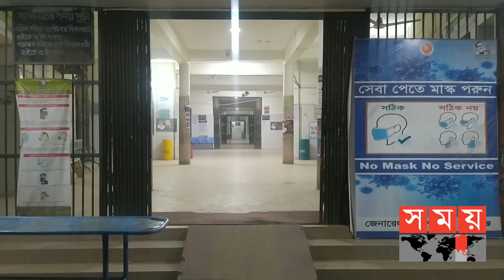বেরিয়ে এলো নিখোঁজ যুবকের রহস্য! | Munshiganj News | Somoy TV